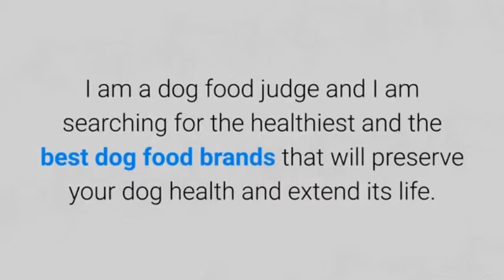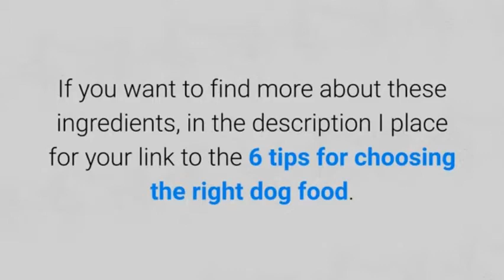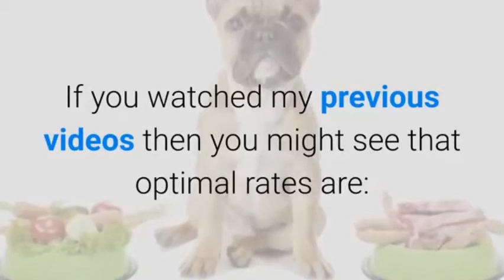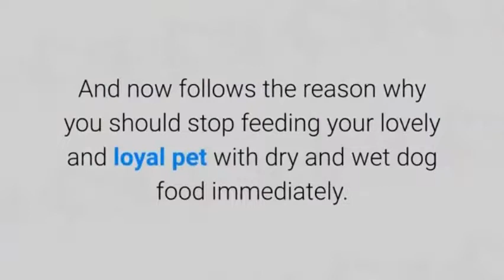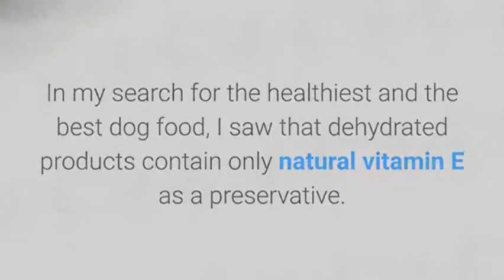Which is the Best Dog Food Dry vs Wet vs Dehydrated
EVERY DOG IS DIFFERENT Custom nutrition plans packed with superfoods, designed for your dog.

to download Brain Training For Dogs at the best possible price, and start applying step by step program

Do you want to provide your dog with a longer and happier life?

I bet you want a healthy, strong, and happy pet, right?

Which dog food is best?

I suggest in my videos dehydrated dog food, why?

Dry and wet dog foods are full of unhealthy ingredients.

I am a dog food judge and I am searching for the healthiest and the best dog food brands that will preserve your dog health and extend its life.

Ok, now let's see 5 reasons why I beg you to avoid dry and wet products, and choose dehydrated dog food instead:

Reason 1: Ingredient analysis.

Dehydrated dog foods do not contain wheat, corn, soy, and meat by-products.

Why would I even talk about these ingredients?

They are unhealthy and cause bloat, diabetes, allergic reactions, and pancreatitis.

Now let's carry on with the reasons.

Reason 2: Obesity problems.

Dry dog foods are full of fats and plant-based proteins that make your dog fat, week, and powerless.

Dehydrated dog foods are full of meat and animal-based proteins that make your dog strong.

Obesity leads to heart problems.

Reason 3: Production technique.

Ingredients in dry products are cooked on high temperatures that cause the creating of cancerous components and cause cancers in dogs.

How to lower risk of cancers in dogs?

Reason 4: Proteins to fats and fibers levels.

Optimal rates are:
a) Proteins to fats 1/2.
b) Proteins to fibers 1/4.

Well, dry dog foods usually contain a lot of fats and fibers.

Also, protein levels are up to 30%.

Dehydrated dog foods contain up to 50% of proteins and because of the meat as the main ingredient, amounts of fats and fibers are very low.

Sounds good, does it?

And now follows the reason why you should stop feeding your lovely and loyal pet with dry and wet dog food immediately.

Reason 5: Dangerous ingredients.

The dangerous preservatives I found are:
1. BHT – cause cancers in dogs.
2. Carrageenan – cause allergic reactions, skin problems, and organ failure.
3. Sodium tripolyphosphate – skin problems.

In my search for the healthiest and the best dog food, I saw that dehydrated products contain only natural vitamin E as a preservative.

So, now you know which dog food is best and the most important why.

Do you think you are ready and stop feeding your dog with dangerous dry and wet products?

Which dog food brand is the best?

Not at all, I find that the best most popular food is Stella & Chewy's dinner patties which I rated 97/100 points in my comparison.

So check the full comparison, I promise you won't regret it.

Take care!